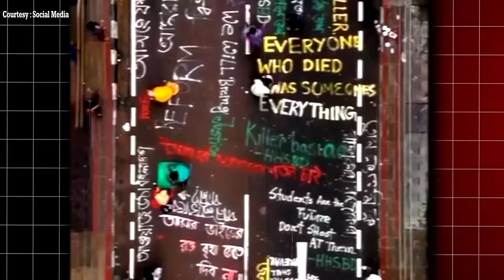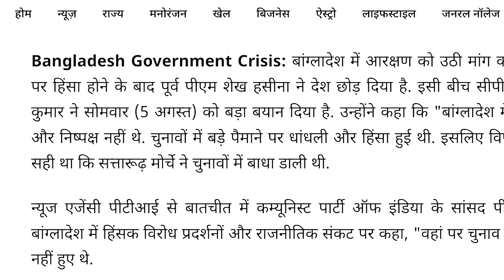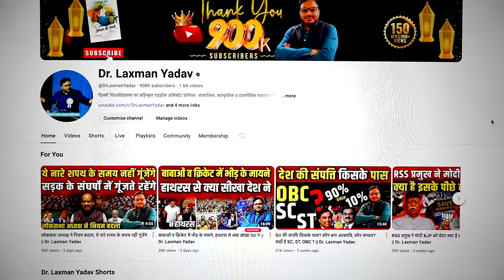Bangladesh का एक छात्र आंदोलन, तानाशाह को कुर्सी छोड़ भागना पड़ा | Sheikh Hasina | Dr. Laxman Yadav